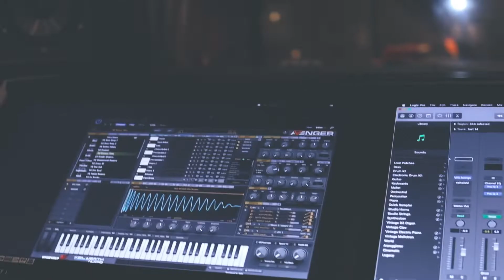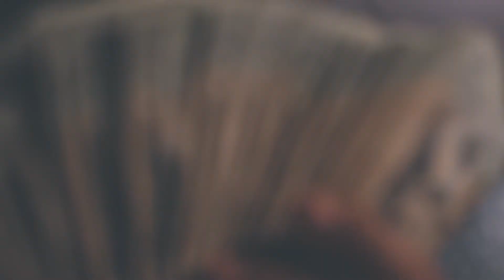TripleCrossYd- NPC & MIA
@ TripleCrossYd